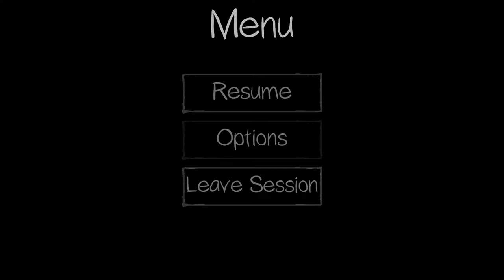PHASMOPHOBIA Gameplay: I thought a crucifix would save me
Ghost hunting in a nice house, when all you want to do is get an objective and it failed. There is always next time